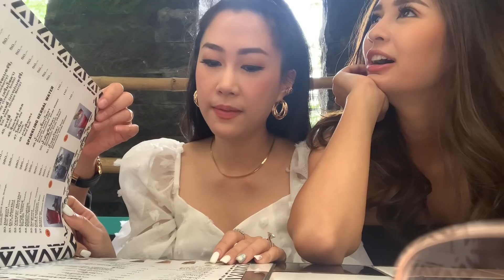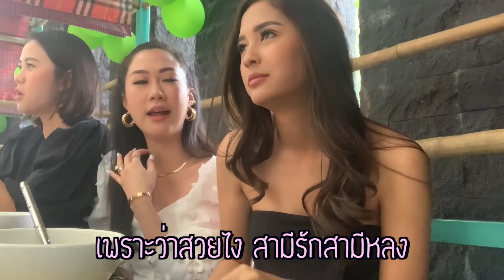สามใบเถา EP1 "เผาจนเบิร์น"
มั่วๆสดๆเรียลๆ อยากให้เราสามคนทำรายการแนวไหนว่ามาเล่ยยยยยย!

มารี IG: @marie_broenner
โบว์ IG: @bowchompoo_beauvita
นุช IG: @nuchmoho